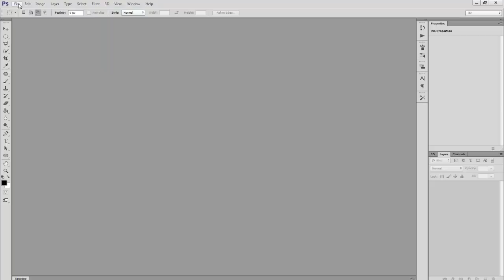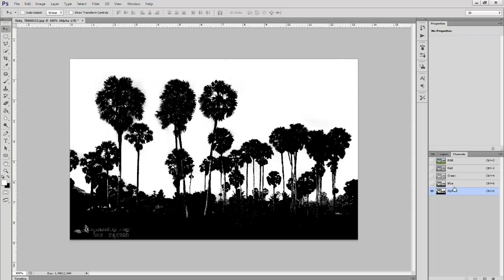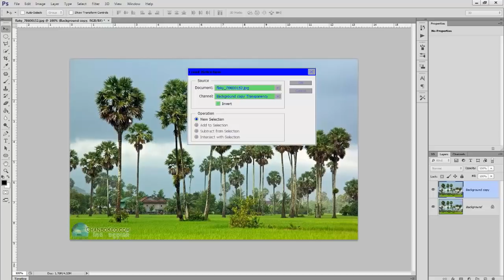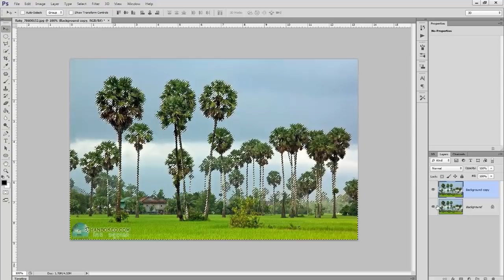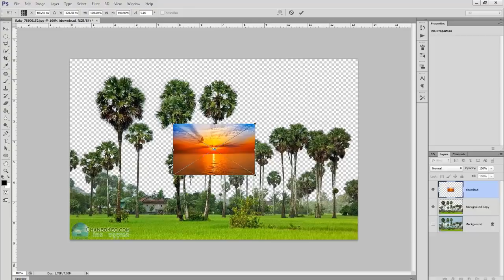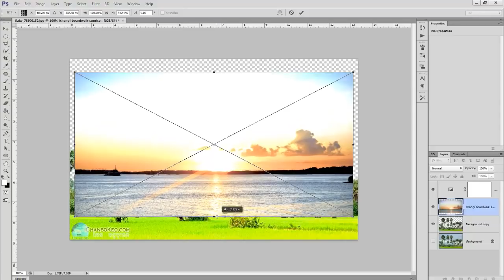How to Cut Out a Tree Using Calculations in Photoshop Cs6 Khmer upload